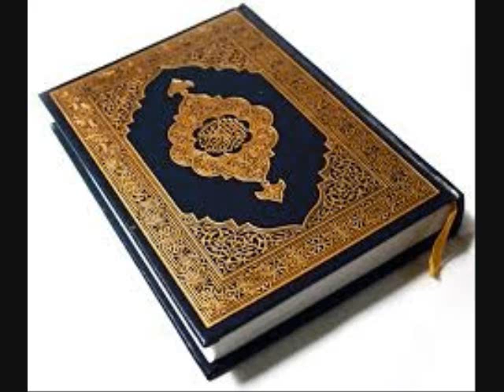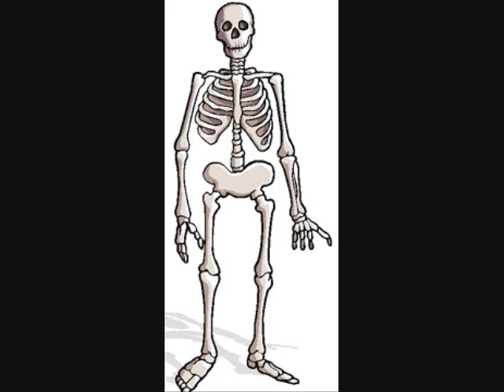Quran ko bechna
Quran ko bechna  is a short clip from complete bayan delivered by Hazrath Dr. Quadri Sab, Khalifa wa Mujaaz of Shiekh Maulana Qamaruzzaman Sab Ilahbadi (DB)